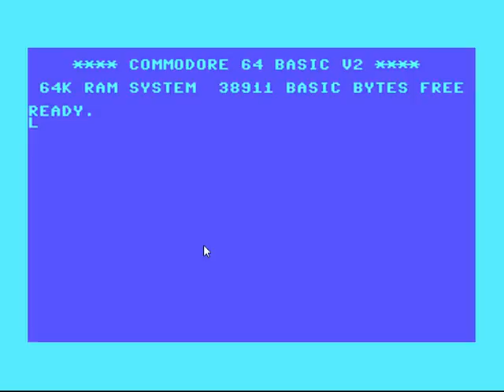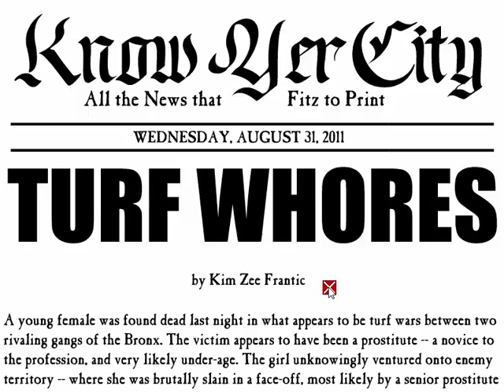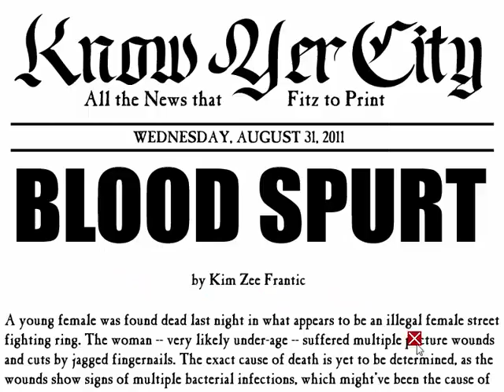Indie game spotlight : The Unprintable Magenta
This isn't your ordinary superhero. No, it's much worse. ;-)